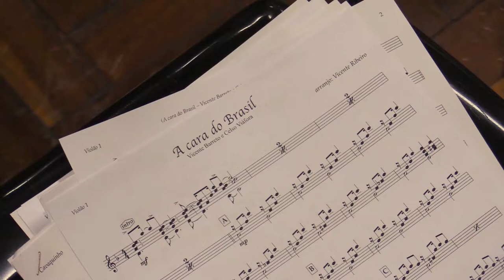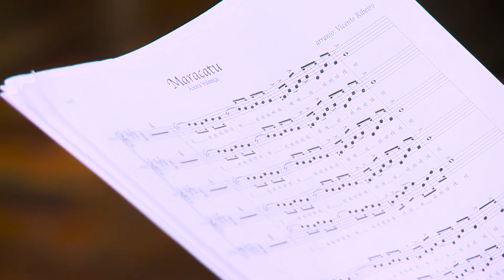Estado da Arte | Reportagem: Grupo de MPB da UFPR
Com uma ampla variedade de repertórios, o Grupo de MPB da UFPR busca incorporar em suas apresentações um pouco de cada grande nome da Música Popular Brasileira.

O Grupo, que é formado por músicos da Universidade e da comunidade externa, tem como propósito difundir a música brasileira e explorar as possibilidades da voz como recurso artístico.